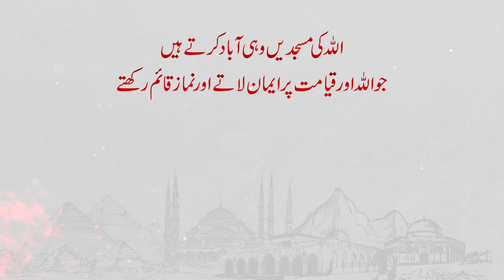Masjid-e-Qurtaba | The Mosque of Cordoba | Islamic History | Tareekhi Maqamat Ep 14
Masjid-e-Qurtaba Ka Waqia | The Mosque of Cordoba | Islamic History of Muslim World | Masjid Qurtaba History in Spain | Masjid e Qurtaba ki Tareekh | Cordoba Mosque Spain | Allama Iqbal on Masjid Qurtaba - Tareekhi Maqamaat Ep 14